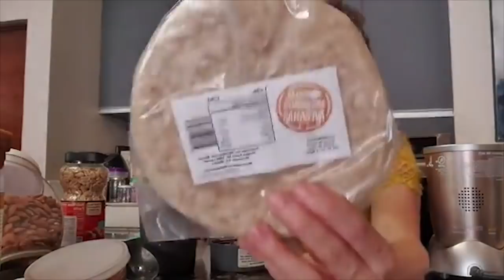Desayunos para niños regreso a clases